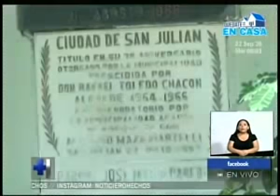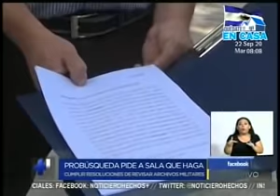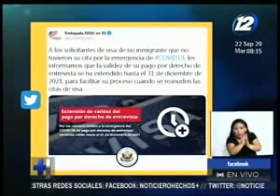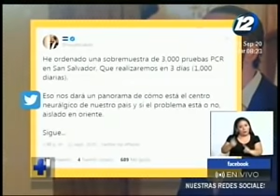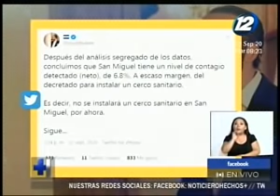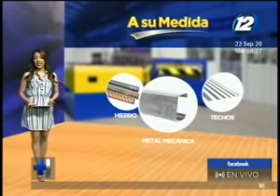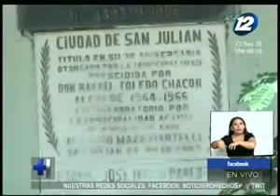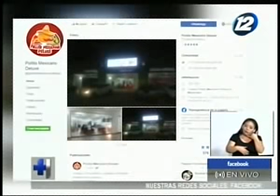Noticiero Hechos Estelar: Programa del 22 de Septiembre de 2020